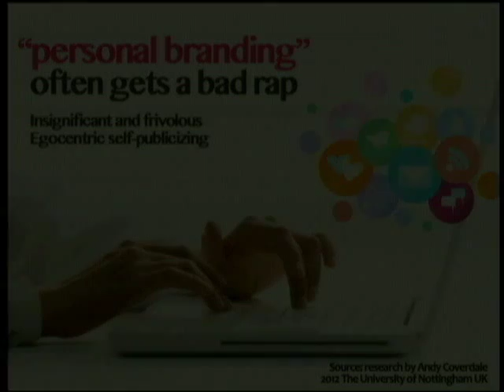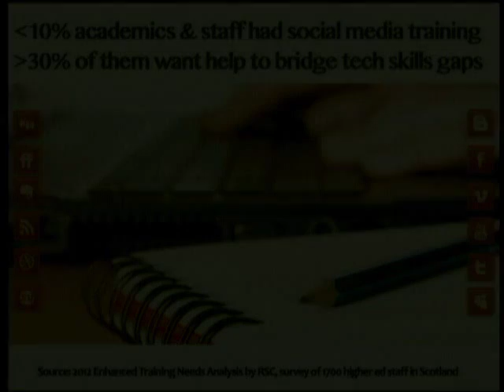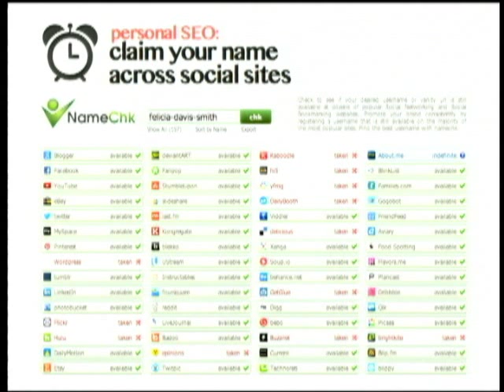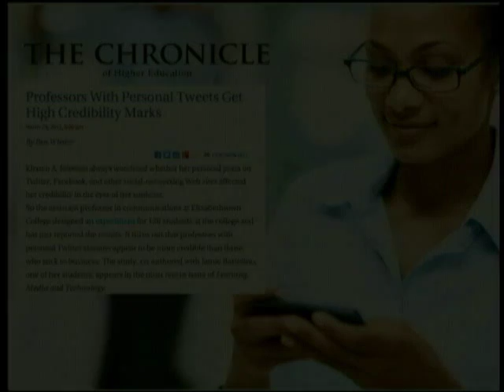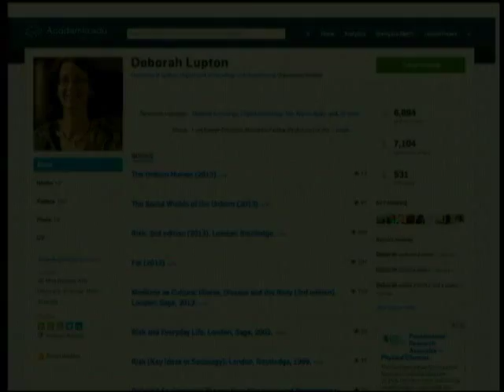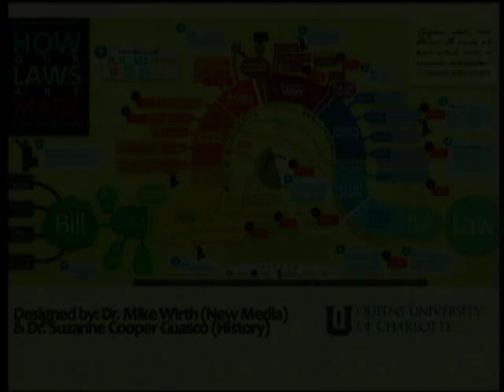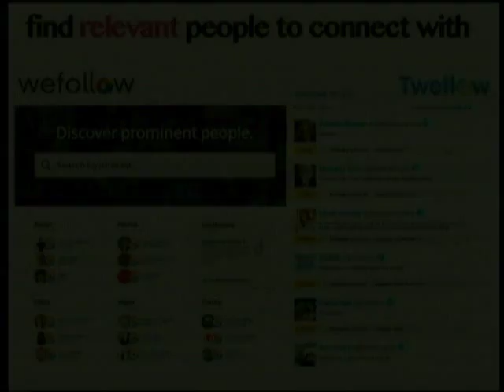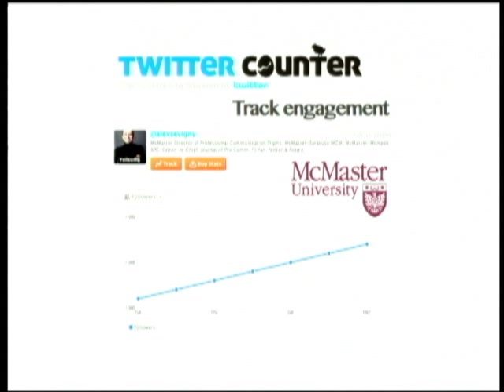Your Digital Impact: Online Professional Development Strategies for the Timestarved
Sidneyeve Matrix, Queen's University
ED-MEDIA 2013 Keynote